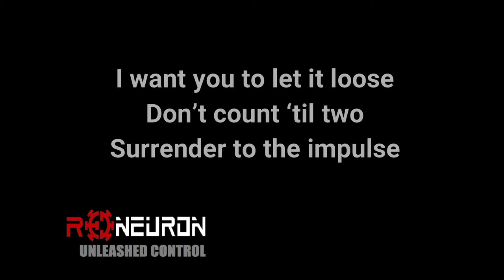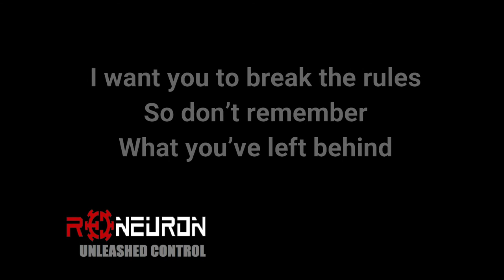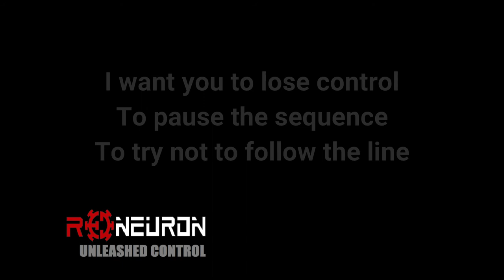Unleashed Control - Red Neuron [Official Lyric Music Video]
"Unleashed Control" from Red Neuron (Safe Creative Registry 2018 & 2019)

Voice: Xavier Vilaplana
Drums: Alvaro Insa
Lead Guitars and Chorus: Carlos Felipe Piñeros
Rythm Guitars and Chorus: Noel Castro
Bass and Chorus: Pili Villatobas

Unleashed Control

I want you to lose control, lose control, lose control…

I want you to lose control
To pause the sequence
To try not to follow the line

I want you to remove the alert
I want you to enjoy
I feel your stiffness

Yeah!
Don’t think
Yeah!
Just… listen to me and shut up

I want you to let it loose
Don’t count ‘til two
Surrender to the impulse

I want you to break the rules
So don’t remember
What you’ve left behind

Yeah!
Don’t think
Yeah!
Just relax

It’s time, I want you to wake up
Your challenges are your red lines
Get up, you can still do that
Does your rigidity cover up shyness?

Your judgement does not help
To discover the most interesting part of you

Yeah!
Don’t think